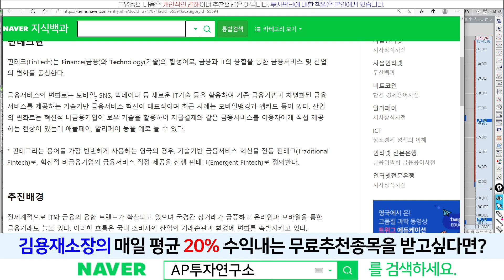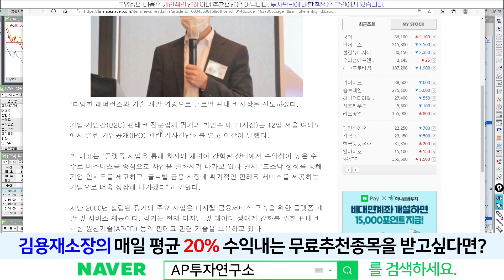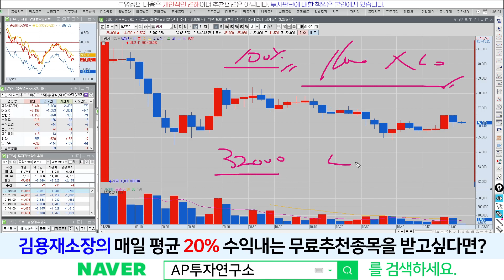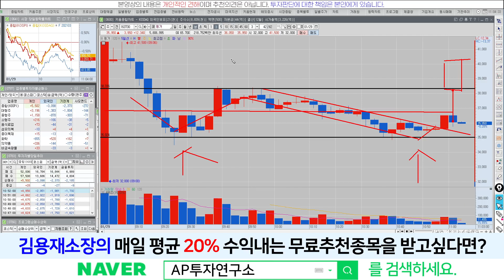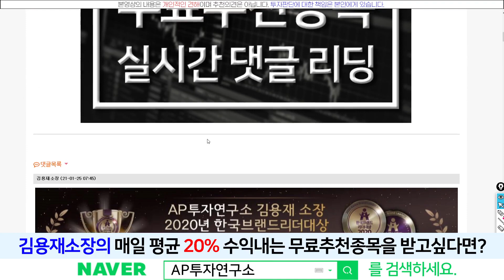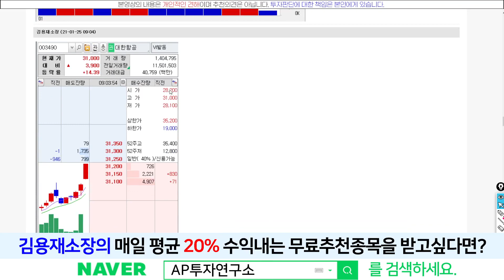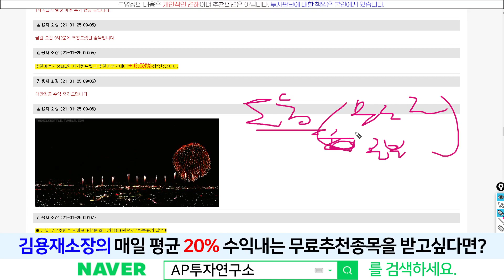핑거(163730) - 핀테크기업~! 글로벌 기업으로 성장할까?